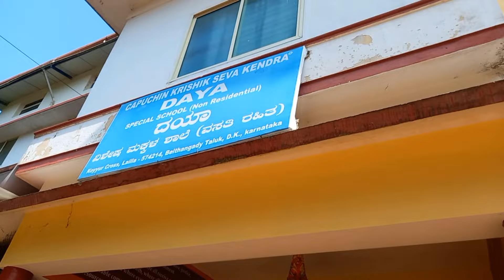🤩ವಿಶೇಷಚೇತನ ಮಕ್ಕಳೊಂದಿಗೆ ನಮ್ಮ ಮಗುವಿನ ನಾಮಕರಣ 🤗 A DAY WELL SPENT WITH SPECIAL NEEDS CHILDREN AT DAYA 💙💫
naming Ceremony celebrated at Daya special school with special needs children it was a wonderful experience